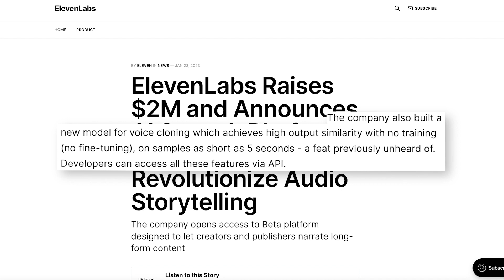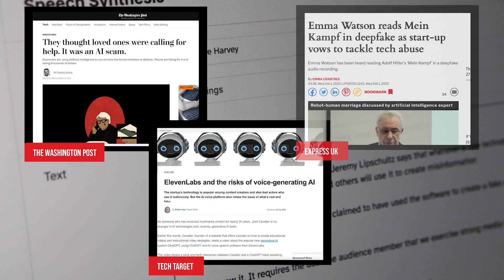Memes and Misinformation – The Potential of Eleven Labs AI Voice Cloning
“Barack, that is cap and you know it your aim is worse than your policies.” Reporter Jamie Harvey looks at AI-generated presidential gaming sessions and other uses of ElevenLabs voice cloning technology.

The Omaha News streams live every Wednesday at 4 p.m. on YouTube, Facebook and The Knowledge Network (TKN) during the academic year. The half-hour newscast also airs state-wide on NET reaching all of Nebraska’s 1.9 million residents.